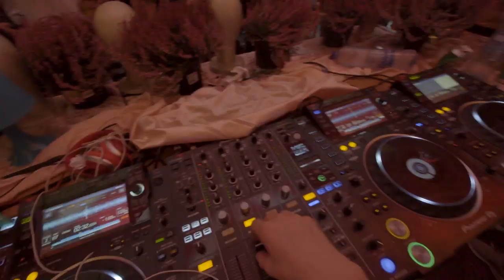Mysteryland 2020 - Stage Hosts Saturday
Our Saturday Stage Hosts have been revealed!

Where will you dance the day away on August 29th?

Tickets for Mysteryland 2020 will go on sale on January 28th, at 12h (CET).

Primeshock – Untouchable

Adana Twins – Origo

Mad Dog – Reset

Raynor Bruges X Sams - Actin' a fool

Aly & Fila – Beyond the light

DJ HMC – Cum on

Jules – Mama Africa Theme Promo

Sleazy Stereo – Domme Hoofd Instrumental

Adele & Zalem - Tonestep